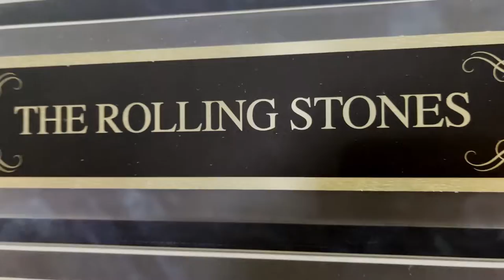Miss You-The Rolling Stones (Cover) by The Sweet Mirage (with Mick Jagger's vocals)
Miss You-The Rolling Stones (Cover)
We're pretty sure the people thought we were going crazy recording this man from 4-8, but we did it regardless.. cuz why not ;
Enjoy this freakin banger of a song!